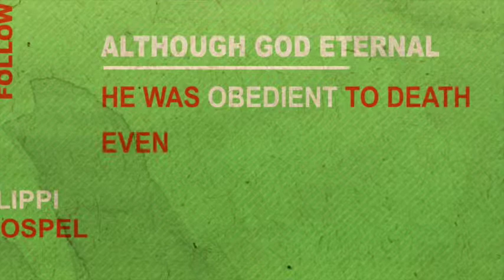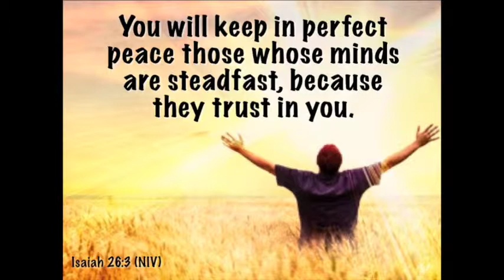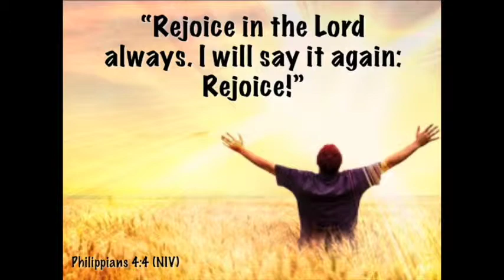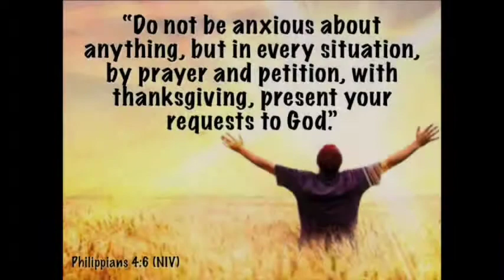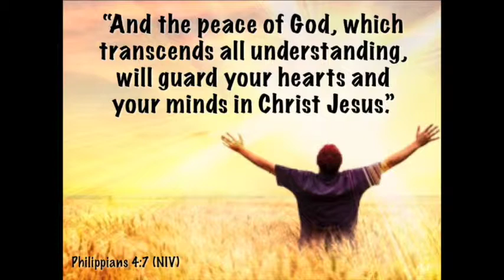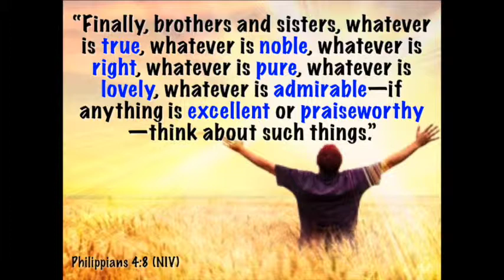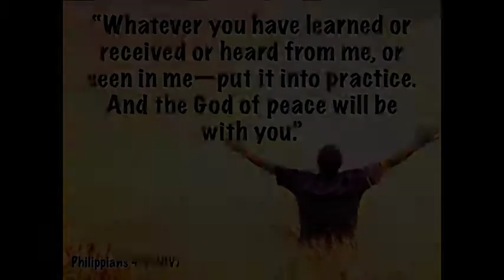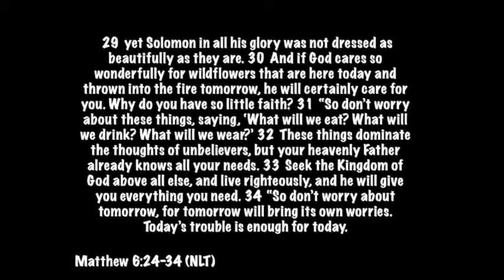Rejoicing Results In Peace